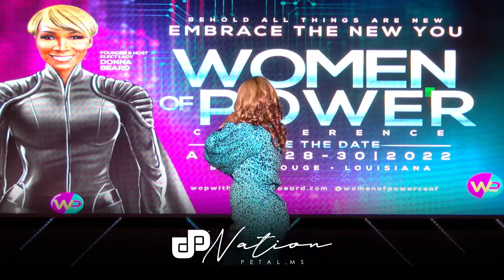Night #1 Pastoral Celebration w/ guest speaker Prophetess Cycelia Denise Matthews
Join us for Night #1 of our Pastoral Appreciation celebrating Apostle Cordaryl Beard & Lady Jessica Beard w/ guest speaker Prophetess Cycelia Denise Matthews